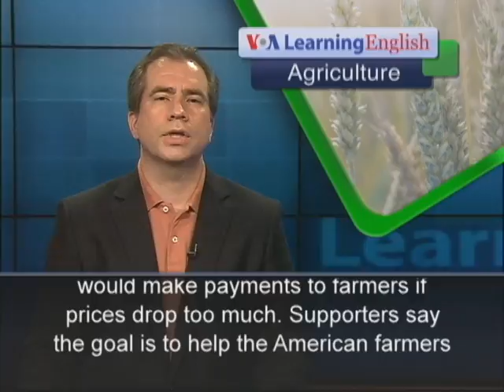Debating Direct Payments to Farmers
From VOA Learning English, this is the Agriculture Report. The United States Senate recently voted to cut a program that makes $5 billion a year in direct payments to farmers. But the Senate agreed to add new subsidies that critics say could hurt farmers in other countries. The vote was part of a $955 billion farm bill approved by a wide majority in the Senate. Ten days later, however, the House of Representatives defeated its own version of the farm bill. The Senate bill would cut about $24 billion from the federal budget over 10 years. Some of those cuts come from direct payments. Farmers receive direct payments whether they had good years or bad. But high crop prices and historically high farm profits have made the payments politically unpopular at a time of reduced federal spending.The Senate bill would help farmers manage the risk of bad weather and bad markets. It would do this by offering crop insurance to farmers raising crops that have not previously been insured. And it would make payments to farmers if prices drop too much. Supporters say the goal is to help the American farmers who supply the nation with food. But critics say the bill goes too far. Some say the proposed new guarantees to pay farmers if prices drop could cause trouble for the United States at the World Trade Organization. Other countries could claim that the policy suppresses prices in world markets. The bill would also let the government buy $60 million in emergency food aid closer to where a crisis is happening. Supporters say doing that is faster and cheaper than shipping food from the United States, and could save more lives. For VOA Learning English, I'm Mario Ritter.